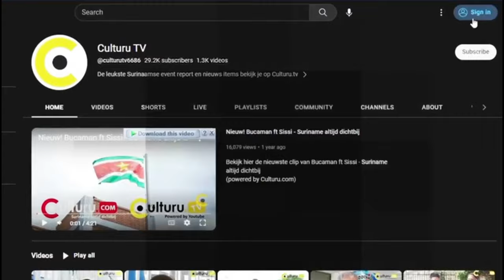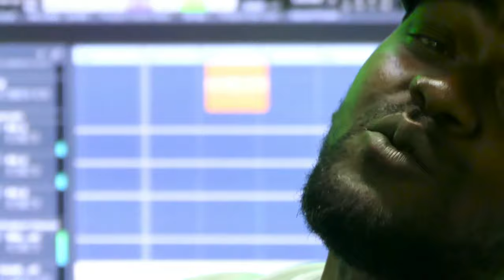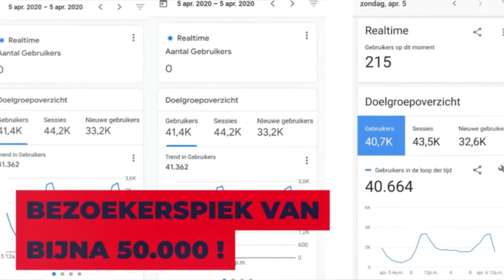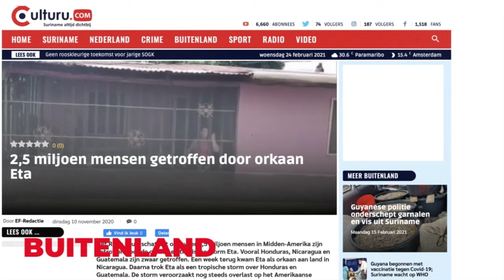Surinaamse Jennifer Simons: "De President handelt in strijd met de Anti-corruptiewet"